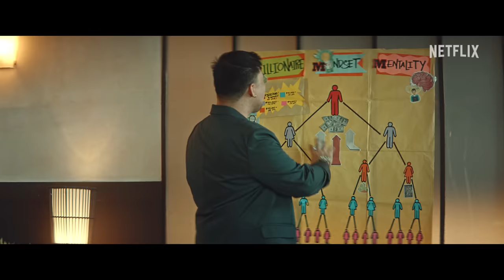A.I. Ba Kamo? Ai-Ai de las Alas ang Sa ‘Yo! | Heart of Stone | Netflix Philippines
Ito na ang tanging A.I. na kakailanganin mo! She came, she saw, she always knows best. Heart of Stone is now playing on Netflix.

An intelligence operative for a shadowy global peacekeeping agency races to stop a hacker from stealing its most valuable — and dangerous — weapon.